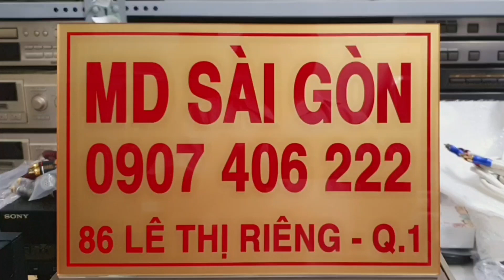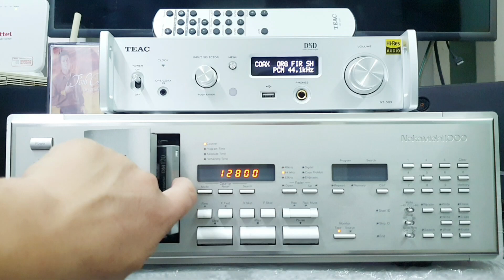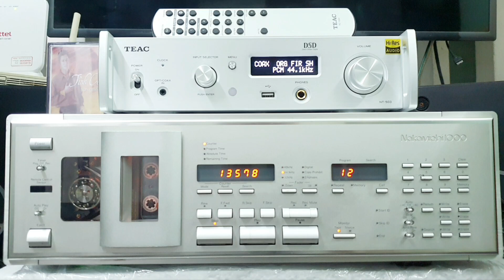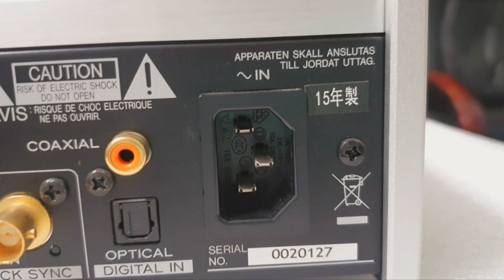DAC Teac NT-503 (0127) và DAT Nakamichi 1000 hàng khủng (Shop MD Sài Gòn : 0907406222).